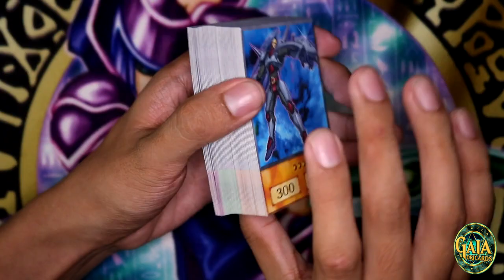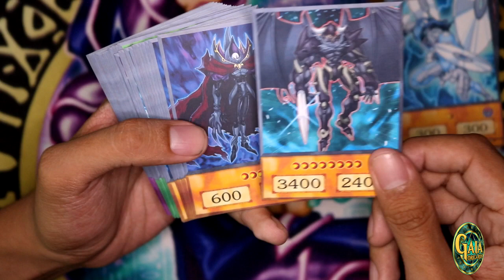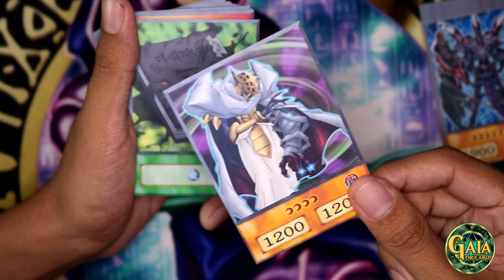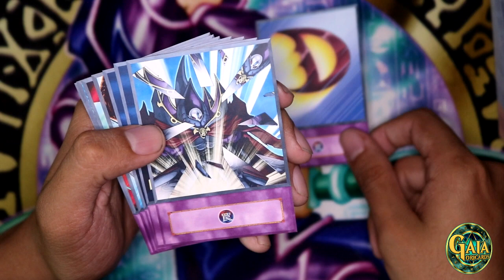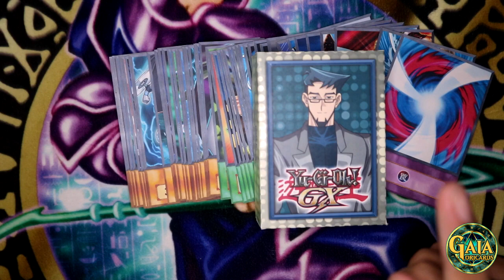Yu-Gi-Oh! | The D Deck | Gaia OriCards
The D's Anime Deck Profile (ORICA) with 4Kids Anime Style based on the Anime TV-Show. 45 Cards TOTAL!!! For Sales and more, please send me a pm on my networks below. Thanks!